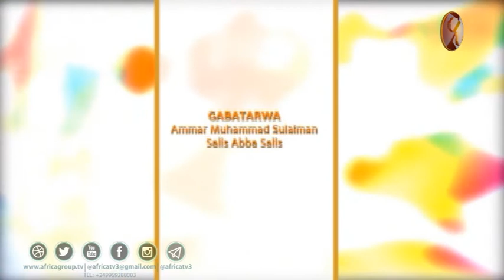SHIRIN : YARAN MU A SALLAH (2) | AMMAR MUH'D SULAIMAN + SALIS ABBA SALIS